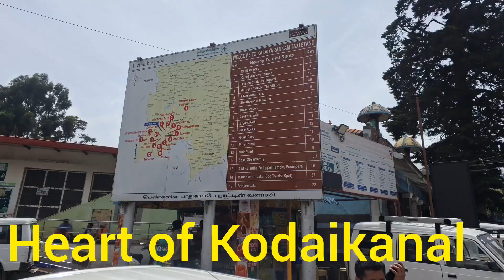PY:744 Heart of the Kodaikanal